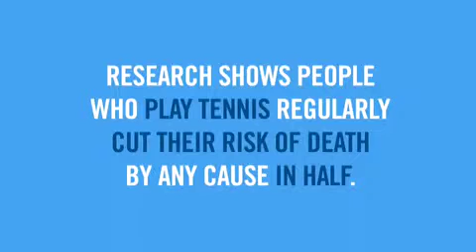US Open Arthur Ashe Kids Day